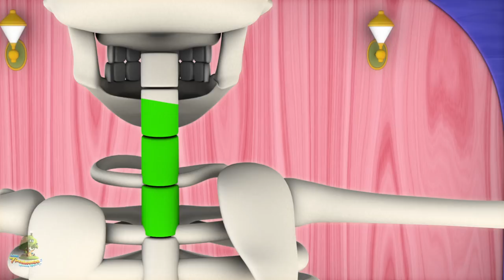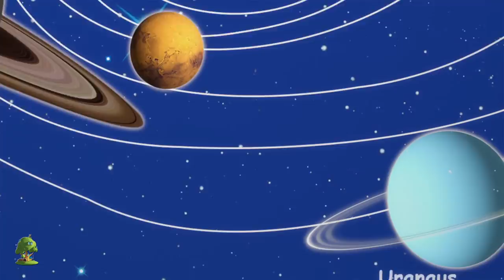Tres pequeños gatitos | Canciones para niños | niños rimas | Little Treehouse | Three little kittens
Tres pequeños gatitos, Colección de canciones para bebés y muchos más! Esperamos que disfruta de estas 3D rimas animadas canciones infantiles tanto como lo hicimos para ti!

Tres pequeños gatitos, Colección de canciones para bebés por Little Treehouse.

Tres pequeños gatitos , Colección de canciones para bebés y Colección de canciones para niños! Esto es una colección sin parar de Estrellita Donde Estás completa de canciones populares de niños por Little Treehouse.

1.Rimas para niños ( lógica, música)
2. Formas
3. Colores
4. Números
5. Letras
6. Fábulas e historias originales
7. Canciones de cuna